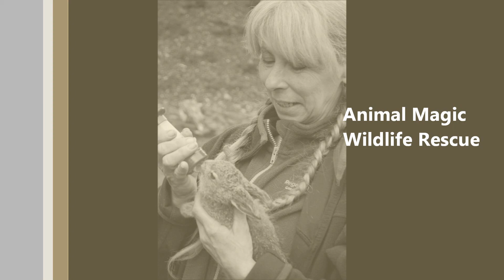merry christmas 2014